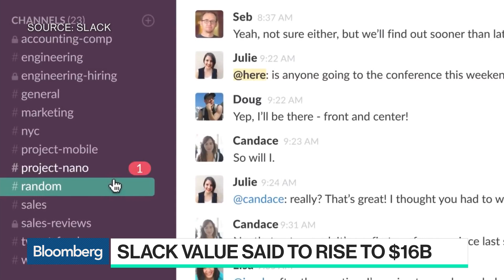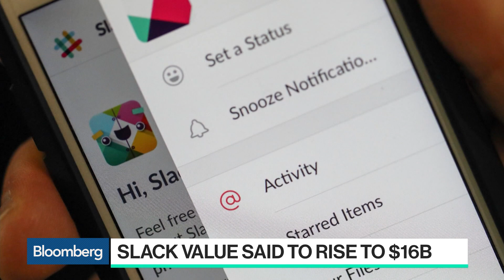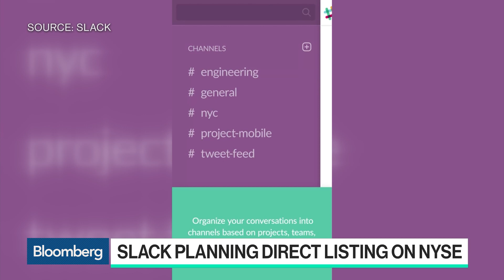Slack Value Said to Rise to $1B in Pre-Listing Deals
Apr.09 -- Investors are paying big premiums to snap up shares of workplace software maker Slack Technologies Inc. on private markets. Bloomberg's Ellen Huet has more on "Bloomberg Technology."